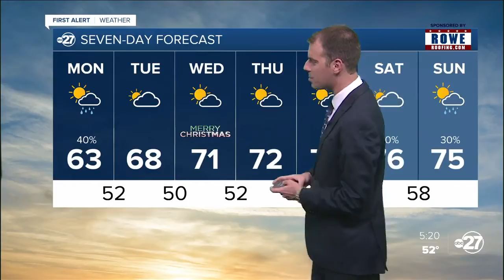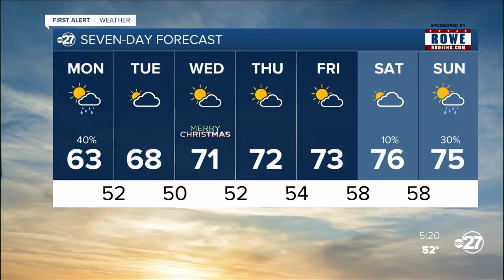Monday morning First Alert Forecast (12/23/2019)